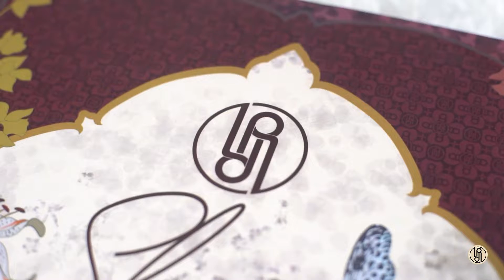DETAIL HIJAB MOTIF SHEICA SERIES RAHINA INDONESIA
The strongest action for a woman is to love herself, to be herself with the signature series "SHEICA"

Be shining among them with "SHEICA"

So have you had this SHEICA SERIES COLLECTION ? and have it now on the

Rahina indonesia, women with no boundaries✨